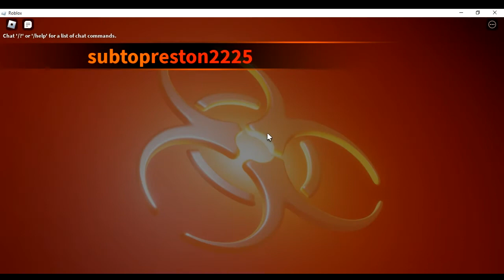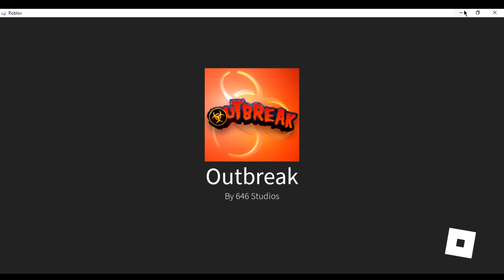upgrading zoonosis and infecting billions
if you enjoyed this video then like the vid and ill make more